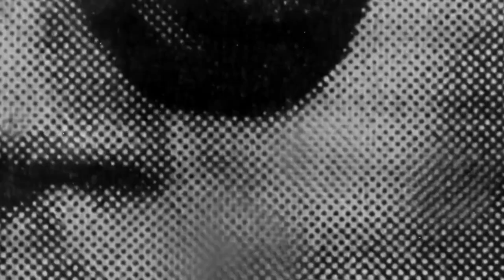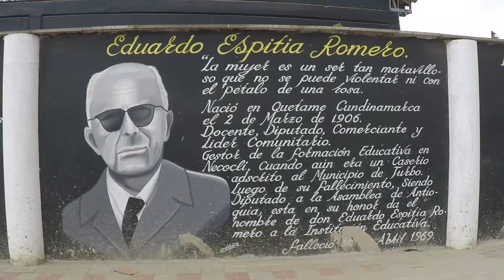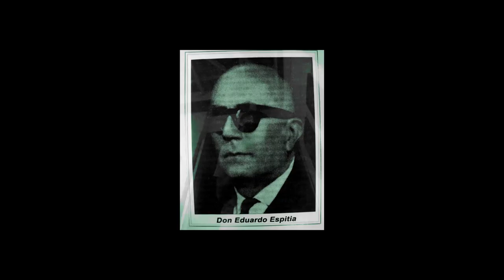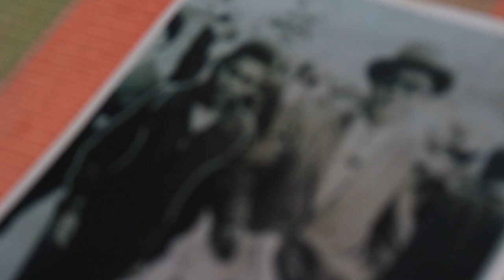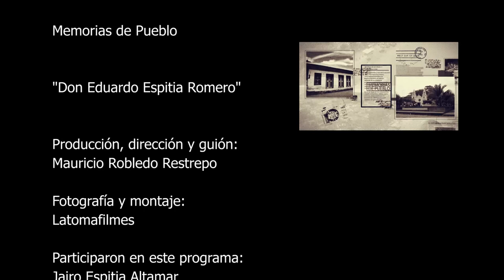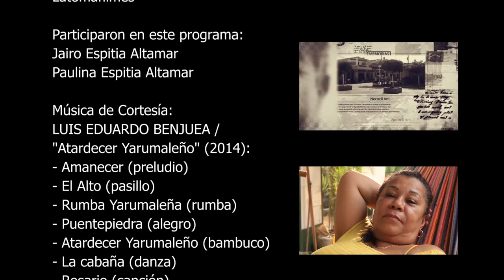Don Eduardo Espitia Romero (Capítulo 4) - Memorias de Pueblo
Programa "Memorias de pueblo", capítulo Nº 4, "Don Eduardo Espitia Romero". Producido y realizado por Latomafilmes para Necoclí TV y emitido el viernes 26 de febrero de 2016.